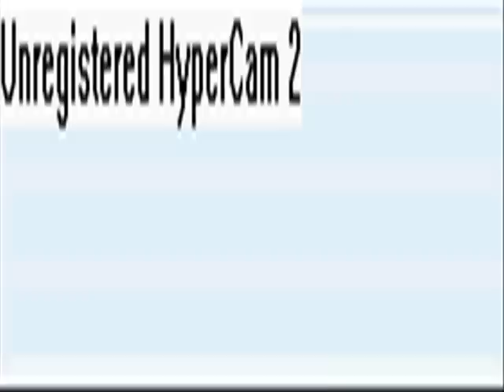[RSMV] Ghost Town - Shiny Toy Guns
This is the one and only ghost town runescape music video.
I hope you appreciate all of the hard work me and my friend put in to this.

Song: Property of WMG!

Please consider this video and it's audio as free advertising. Runescape is owned by JaGeX Ltd. I do not own, nor am I associated with them in anyway. Please consider this free advertising for Runescape Owned by JaGeX.